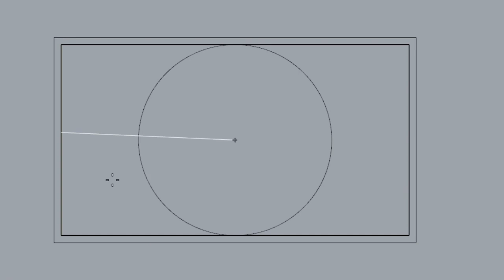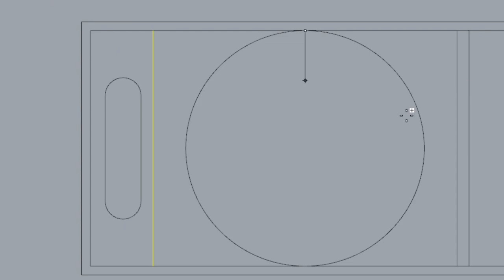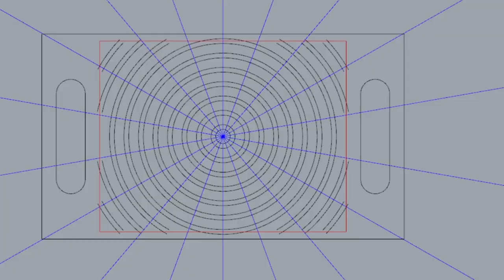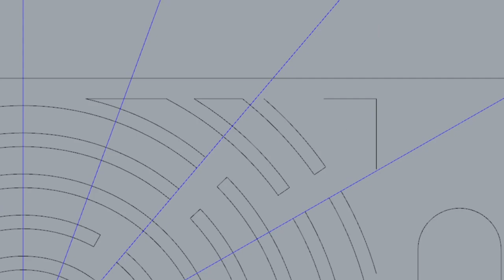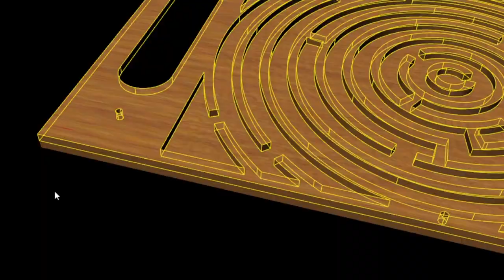Making a Ball Maze Puzzle with a Laser Cutter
How do you design and make a custom ball maze with a Glowforge laser cutter? One of the types of projects I haven’t created yet is a fun game that brings together design and crafts to create an entertaining piece. Here’s how I design and make a simple ball maze with my Glowforge.

Timestamps:
0:00 Introduction
0:16 Materials
0:30 Designing in Rhinoceros
3:58 3D Modeling in Rhinoceros
4:21 Laser Cutting
5:16 Assembling the Ball Maze
8:31 Finished Ball Maze
9:26 Conclusion